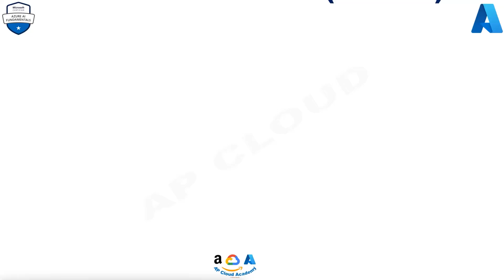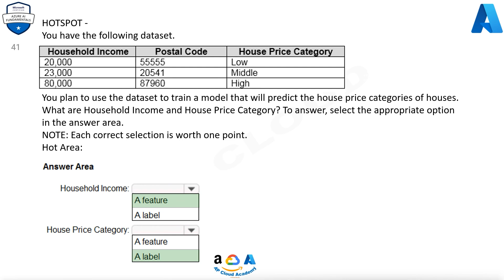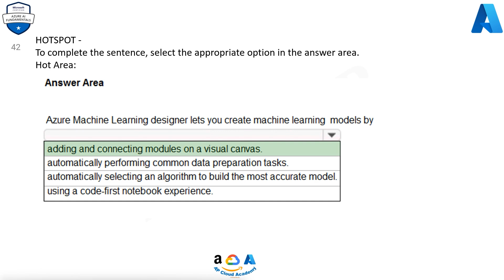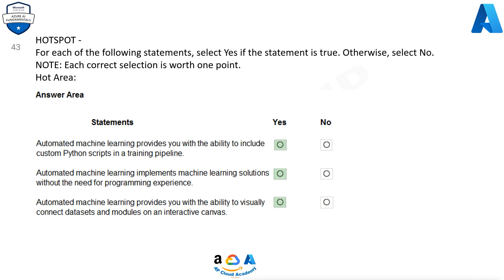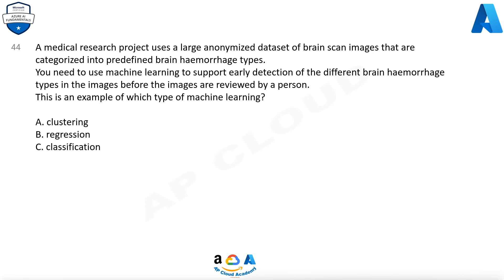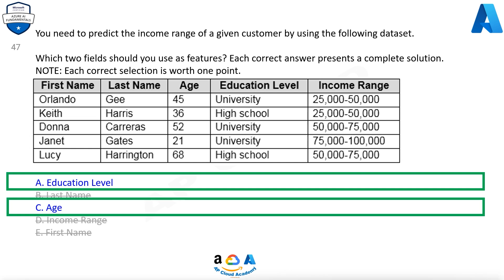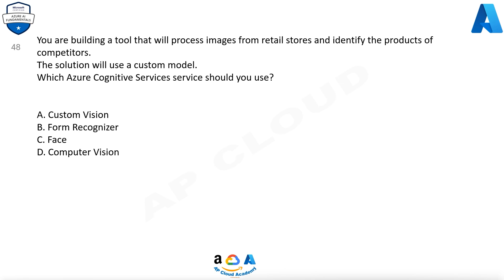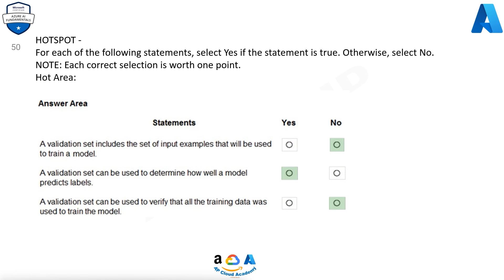AI-900: Microsoft Azure AI Fundamentals Practice Exam Question and Answers PART 5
AI-900
ai Fundamentals